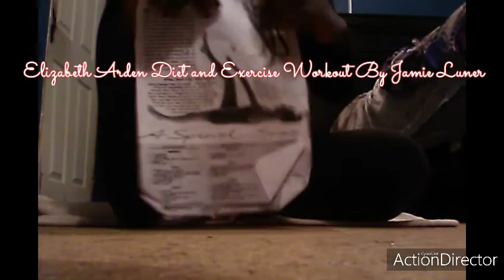Elizabeth Arden Workout Song By Christie Minstrels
Keep It Healthy Retro Healthy Diet And Exercise And Burn Fat And Getting Slimming For The Summer